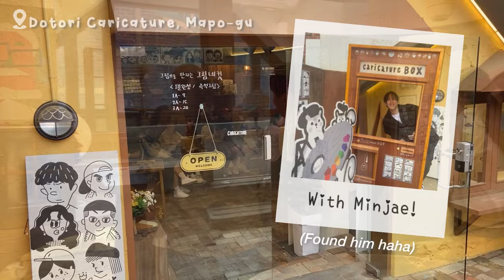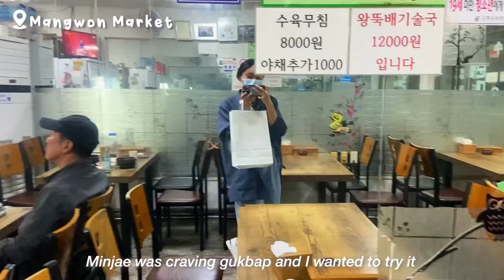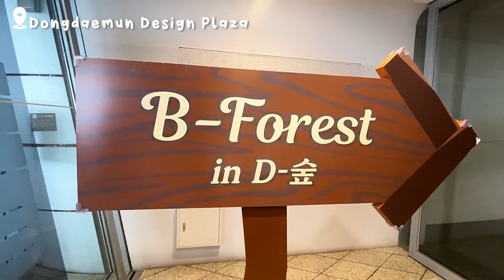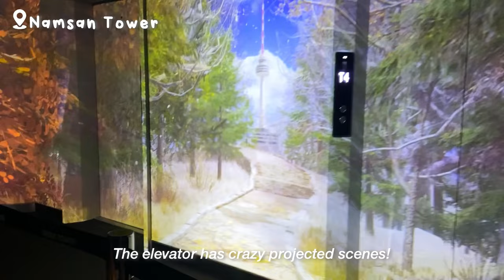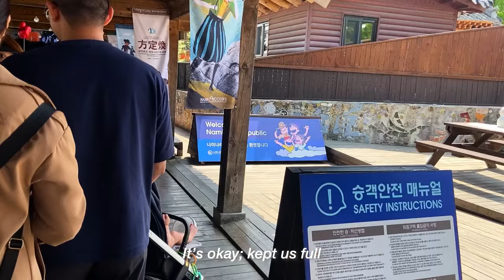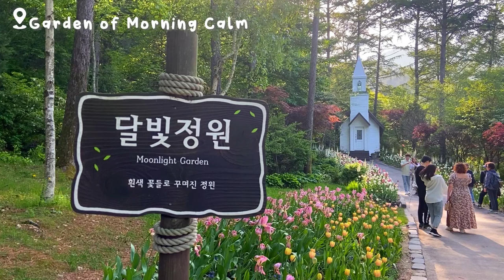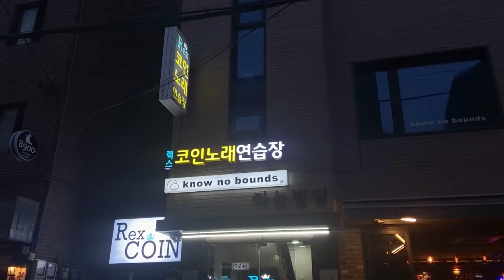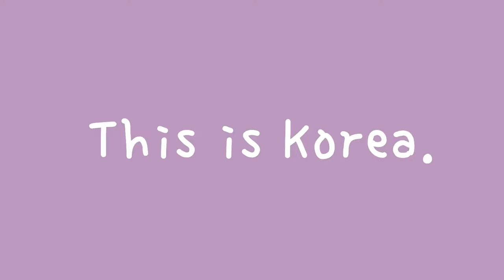4 DAYS IN SEOUL FUN ITINERARY | KOREA VLOG 🇰🇷🌷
Took time to find the perfect music and vibes for my travel vlog in Korea! Join me, Renee, on an unforgettable 4-day adventure through Seoul! 🇰🇷 In this vlog, I'll take you through my meticulously planned Seoul itinerary (carefully planned the night before lol), packed with fun, culture, and unique experiences. From bustling markets to serene palaces, and mouth-watering street food to trendy cafes, get ready for the ultimate Seoul travel guide~

Of course, this is my own personal itinerary and travel vlog, but as someone who is visiting Seoul for the first time, I think I did a pretty good job of covering all the must-see spots! If any of my personal experiences, tips or insights helped you in any way I’m happy:) Whether you’re planning your next spring trip to Seoul, curious about what it's like, or just here for the immaculate vibes,  this video is for you! Come travel with me and my friends as we capture the Soul of Seoul!

🌟 Time Stamps:
0:00-0:34 Preview
0:34-8:04 Sunday (Sinchon, Yonsei University , Hongdae Busking, Mangwon Market, Gwanghwamun Square)
8:05-14:45 Monday (Myeongdong, Gwangjang Market, Bukchon Hanok Village, DDP, Taxi Driver, Namsan Tower)
14:46-22:18 Tuesday (Alpaca World, Naminara Republic, Garden of Morning Calm)
22:18-29:56 Wednesday  (Gyeongbokgung Palace, Nuldam Space Cafe, Namdaemun Market, Byeolmadang Library, SM Entertainment, Seoul Forest, Koo Wook Hee Cafe, Coin Karaoke, Short Ribs Grill, Banpo Rainbow Bridge )
29:57-31:05 Thursday  (Leaving Seoul, Incheon International Airport)
31:05-31:27 End Credits

⇀ iPhone 11
⇀ editing: inShot app

➤ Juju B. Goode - Alright!
➤ Juju B. Goode - Rainbow (Freestyle)
➤ Juju B. Goode - Time Machine
➤ Kim Chi Dun, QQQ - don’t say you love me